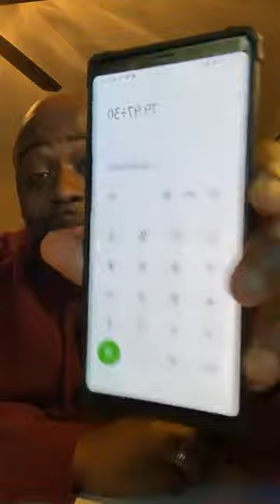Why do use experts for everything else in our lives except our finances | MWR | Derrick Casey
If you want to know more about leadership and MWR Financial, please feel free to call me at or send me an email to , and here's my digital business card I'm looking forward to hearing from you soon.